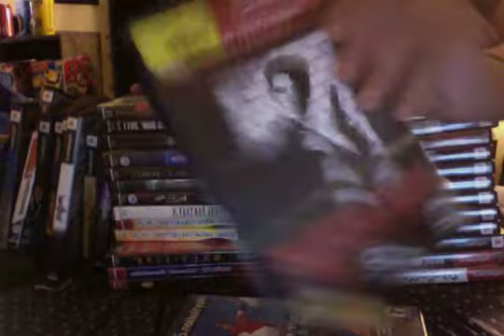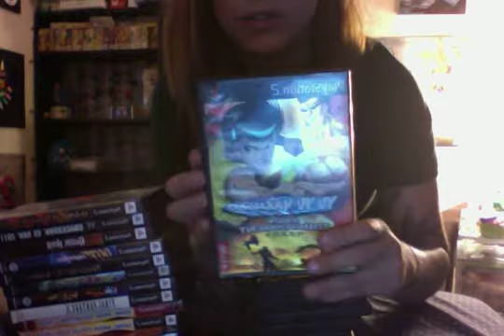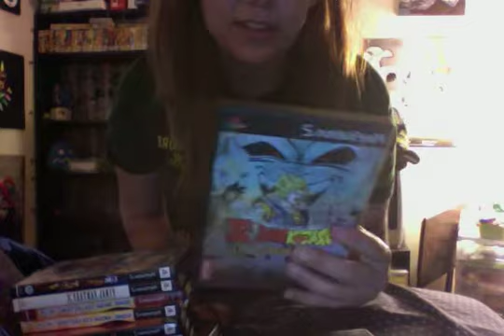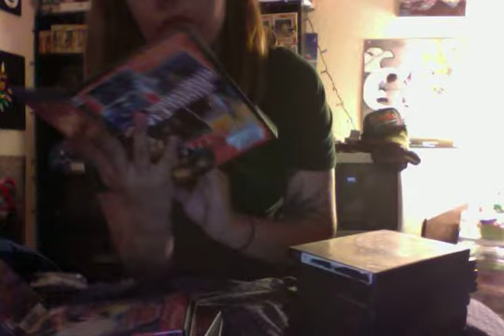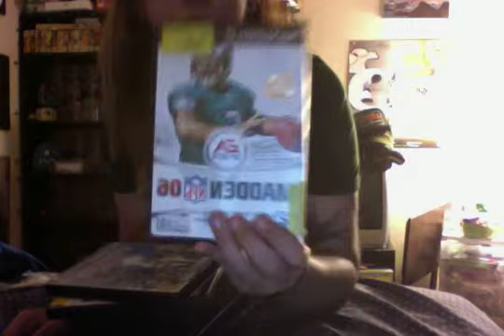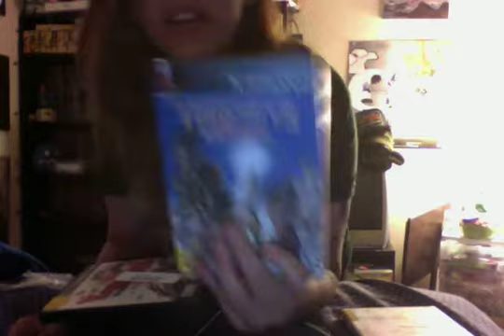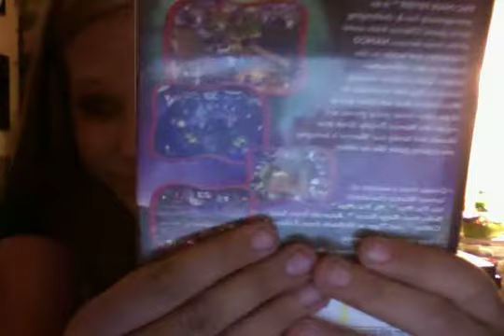My ps2 collection (2015)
Here is my entire ps2 collection for 2015! pardon my awkardness i still am not use to making videos and what not.